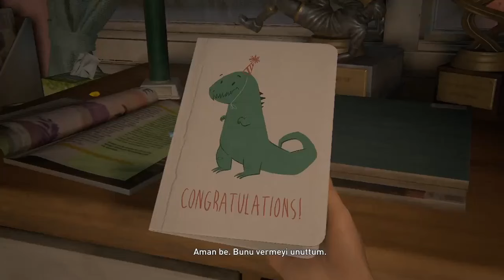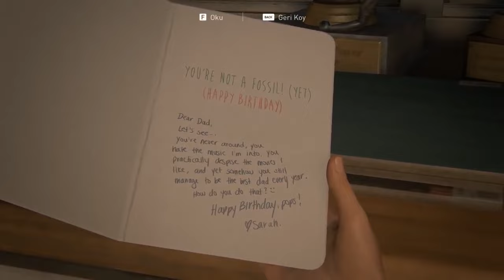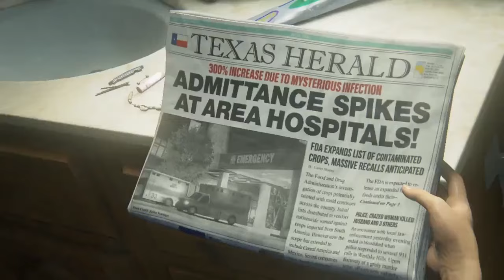20 İLLİK ZÜLM - The Last of Us Part I (#1)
the last of us,
the last of us Azerbaycan,
the last of us Shrek siuu,
the last of us Azərbaycanca,
the last of us Azərbaycan,
the last of us pulsuz yüklə,
the last of us trailer,
the last of us part 2 trailer,
the last of us theme,
the last of us music,
the last of us ost,
the last of us film,
the last of us part 2,
the last of us soundtrack,
the last of us ambient music,
the last of us abby,
the last of us all deaths,
the last of us all gone,
the last of us abby death,
the last of us aggressive,
the last of us android,
the last of us acoustic guitar,
the last of us all weapons,
the last of us amv,
the last of us bloater,
the last of us bill and frank,
the last of us bill,
the last of us behind the scenes,
the last of us beginning scene,
the last of us barış g,
the last of us bakir kertenkele,
the last of us boss,
the last of us brutal gameplay,
the last of us best kills,
berleezy the last of us,
berleezy the last of us 2,
bill the last of us,
bbs the last of us,
bill frank the last of us,
bella ramsey the last of us,
bloater the last of us,
bbs the last of us 2,
behind the scenes the last of us,
beasty the last of us,
the last of us clicker,
the last of us cordyceps,
the last of us clicker sound,
the last of us cover,
the last of us cast,
the last of us cinematics,
the last of us collector's edition,
the last of us crack,
the last of us code for safe,
the last of us classical guitar,
coryxkenshin the last of us,
cascina caradonna the last of us 2,
coryxkenshin the last of us 2,
clicker the last of us,
cordyceps the last of us,
clicker the last of us sound,
cascina caradonna the last of us,
critical drinker the last of us,
carryminati the last of us,
capitol hill the last of us 2,
the last of us dlc,
the last of us deaths,
the last of us dizi,
the last of us dina,
the last of us dina death,
the last of us dunkey,
the last of us downtown,
the last of us dizi inceleme,
the last of us dina pregnant,
the last of us depeche mode scene,
dina plays the last of us 2,
daz games the last of us,
dunkey the last of us 2,
dunkey the last of us,
david the last of us,
depeche mode the last of us,
days gone vs the last of us,
dante ravioli the last of us,
download the last of us pc,
dlc the last of us,
the last of us edit,
the last of us episode 1,
the last of us ellie and dina,
the last of us ellie,
the last of us ending song,
the last of us easter gamerstv,
the last of us episode 3,
the last of us ellie kills david,
the last of us ending,
the last of us elraenn,
ellie the last of us,
ellie the last of us 2,
edit the last of us,
episode 3 the last of us,
ending the last of us,
ending of the last of us 2,
episode 1 the last of us,
ellie and dina the last of us,
ellie and joel the last of us,
ellie the last of us song,
the last of us full gameplay remastered,
the last of us full movie,
the last of us factions,
the last of us final,
the last of us fragman,
the last of us fungus,
the last of us first infected,
the last of us first scene,
the last of us felsefesi,
future days the last of us,
frank and bill the last of us,
film theory the last of us,
fandoms react to the last of us,
future days the last of us guitar tutorial,
fungus the last of us,
fedra the last of us,
fortnite the last of us,
full movie the last of us,
factions the last of us,
the last of us guitar,
the last of us gameplay part 1,
the last of us guitar tutorial,
the last of us guitar tab,
the last of us gameplay part 2,
the last of us gustavo santaolalla,
the last of us giraffe music,
gameplay the last of us 2,
game theory the last of us,
gameplay the last of us 1,
gameplay the last of us,
guitar the last of us,
gtx 1650 the last of us,
gtx 1050 ti the last of us,
grounded the last of us,
gameplay the last of us ps3,
gameplay the last of us part 1,
the last of us hbo,
the last of us hbo soundtrack,
the last of us hbo trailer,
the last of us hhn,
the last of us hotel lobby,
the last of us hotel safe combination,
the last of us hikayesi,
the last of us high school escape,
multiplayer the last of us 2,
the last of us nintendo switch,
the last of us nick offerman,
the last of us new game plus,
the last of us nora,
the last of us new game,
the last of us nereden izlenir,
the last of us not enough memory,
the last of us new beginning,
the last of us nothing else matters,
the last of us note,